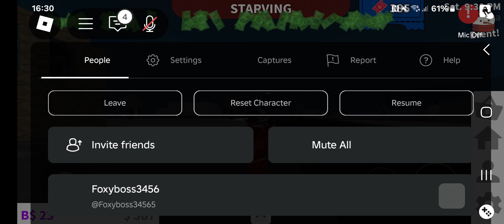Bloxburg Advent Callender 2024 day 1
This is the first day of the Bloxburg Advent Callender firv2024.